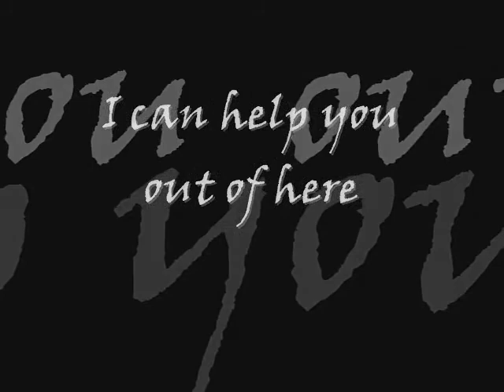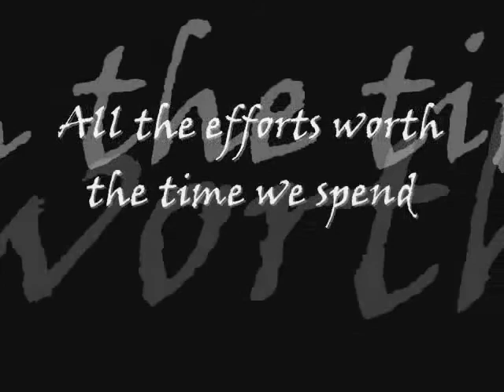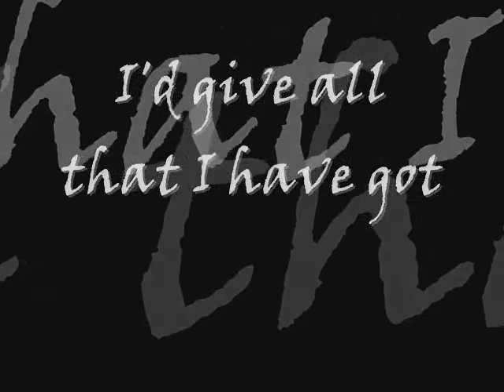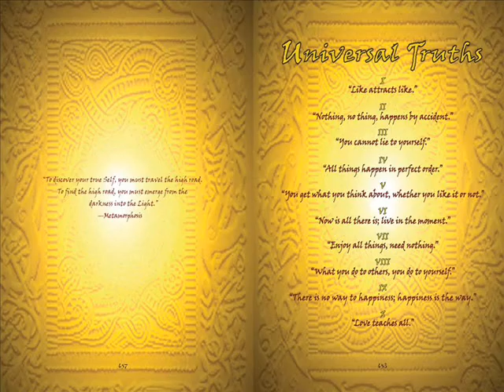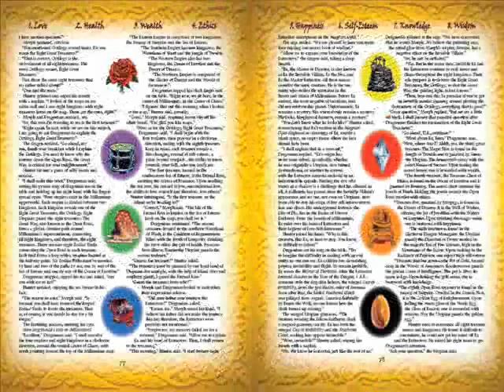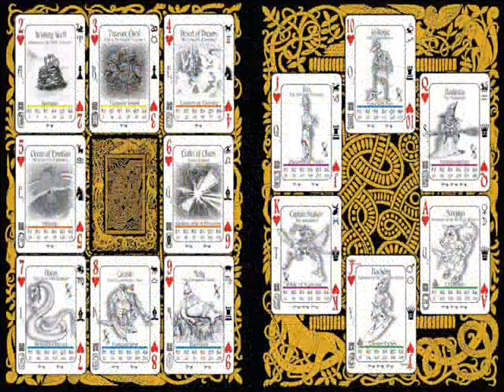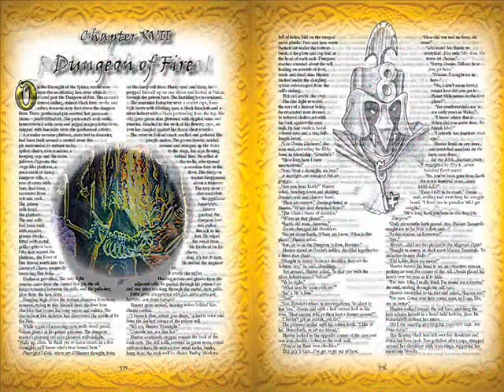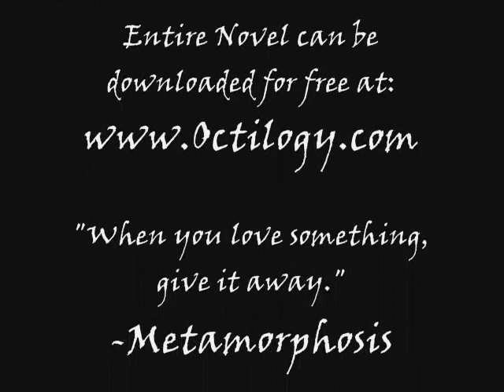BRIDGE OF WORDS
Jamie Browning has enjoyed a music career spanning five decades. He has performed and recorded with such artists as the Byrds • Buffalo Springfield • Beau Brummels • Emitt Rhodes • Merry-Go-Round • Iron Butterfly • The Association • Sir Douglas Quintet Music Machine • Shadows of Night • The Leaves • Love • Neil Young • Sam the Sham & the Pharaohs • Herman's Hermits (recorded demos for Peter Noon) • The Monkees • Terry Melcher (Producer, The Byrds / Paul Revere & the Raiders) • Casey Van Beek (The Tractors) • Don Preston (Mad Dogs & Englishmen) • Michael McDonald (Doobie Brothers) • The Righteous Brothers • Orleans (replaced John Hall) • Matt Moore and Danny Moore("Choir" with Joe Cocker & Leon Russel) • Lyle Lovett • Rodney Crowell • Sir Harry Bowens/Sweet Pea Atkinson (Was Not Was) • Tom Nellen (engineer on Wallflowers/Alice in Chains) • Luis Conte • David Hildago (Los Lobos) • Dirty Dancing World Tour • Bill Medley.

Featuring the songs of Jamie Browning, THE GREAT WAY, comes alive when Metamorphosis, Sage of the Ages, sings six of Jamie's great songs: "Open Road", "Love Teaches All", "Free Me", "Bridge of Words", "The Purpose", and "Turnaround World".

Copyright by Rock Solid Songs BMI and Atlantic Music BMI

OPEN ROAD
Features the lyrics for six of Jamie's songs.

Author Central at Amazon.com